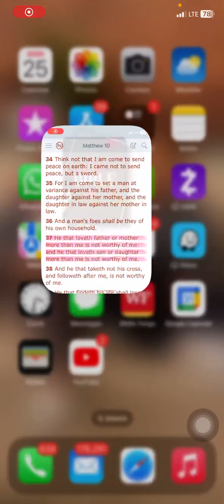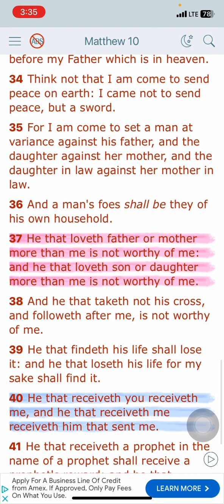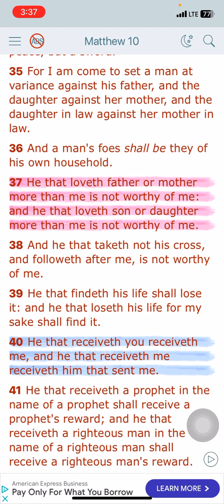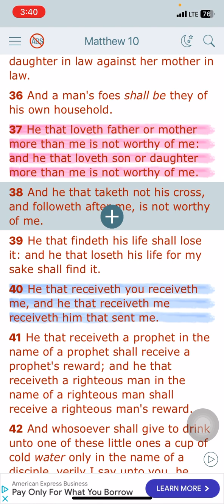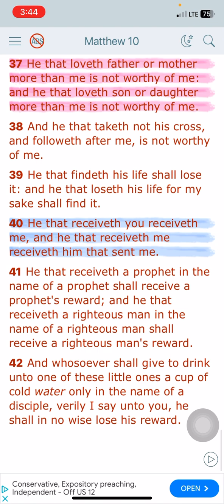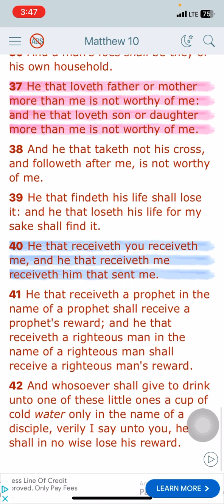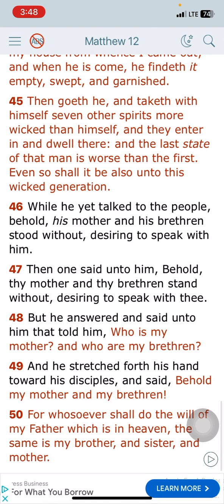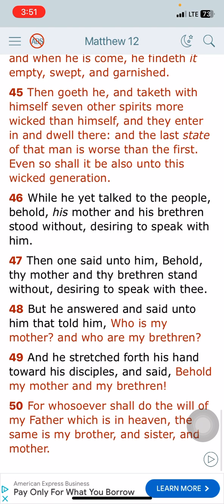Yahawashi and the Brotherhood is All We Have